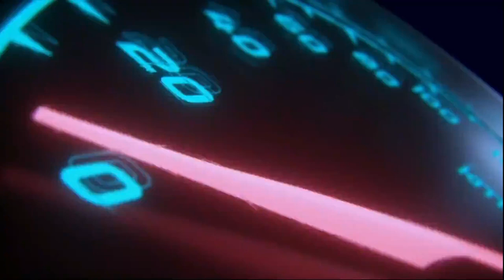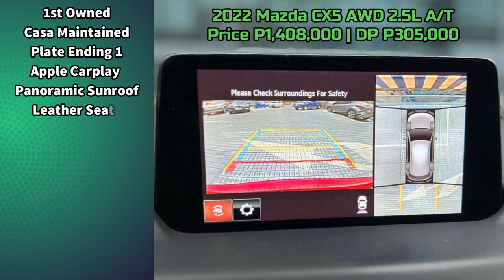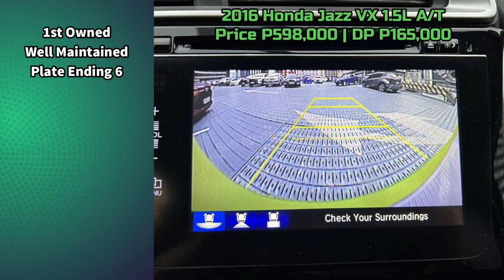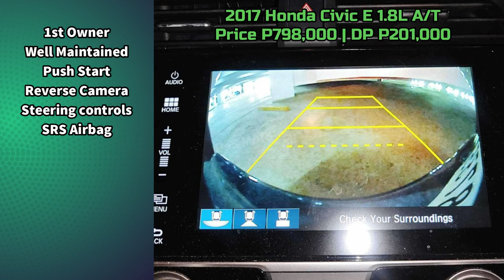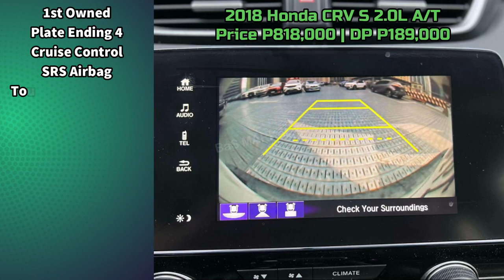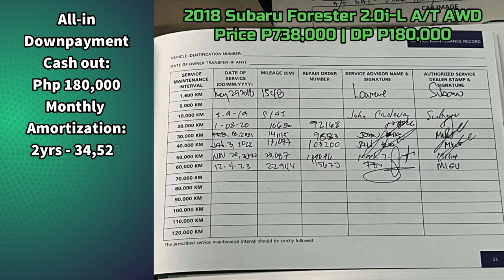Best Used Cars 2024, Quality Preowned Car For Sale, Low Down payment & Affordable Installment Top6-2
2022 Mazda CX5 AWD 2.5L Automatic Gasoline
2.5-liter Gasoline Engine
Automatic Transmission
17,000km Mileage

2016 Honda Jazz VX 1.5L Automatic Gasoline
1.5-liter Gasoline Engine
Automatic Transmission
46,000km Mileage

2017 Honda Civic E 1.8L Gasoline Automatic
1.8-liter Gasoline Engine
Automatic Transmission
19,000km Mileage

2022 Ford Territory Titanium 1.5L Gas Automatic
1.5-liter Gasoline Engine
Automatic Transmission
20,000km Mileage

2018 Honda CRV S 2.0L Automatic Gasoline
1.6-liter Diesel Engine
Automatic Transmission
94,000km Mileage

2018 Subaru Forester 2.0i-L Gasoline Automatic
2.0-liter Gasoline Engine
Automatic Transmission
24,000km Mileage